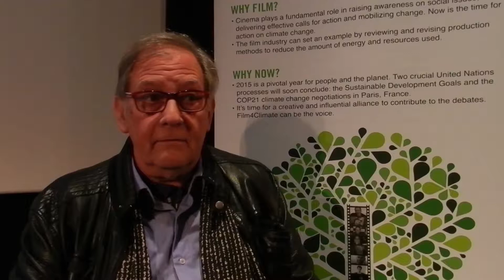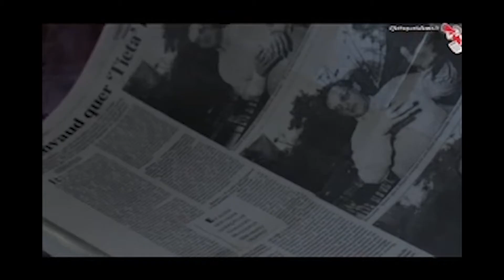Homage to Donald Ranvaud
The video was shown to Donald Ranvaud's friends in the Palais.
Colleagues were gathere around Jérôme Paillard Marché du Film executive Director and Giulia Camilla Braga
Senior Communications Consultant at Connect 4 Climate who edited this video!